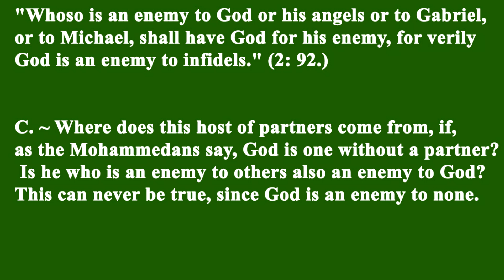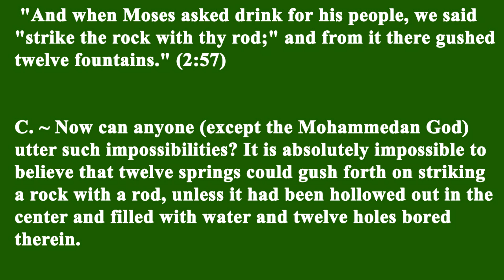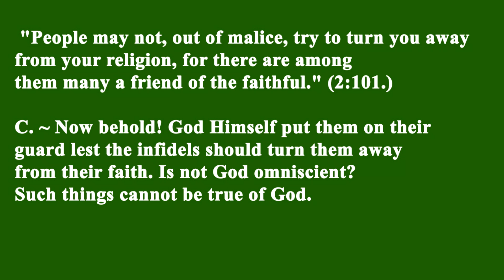18 WHAT KIND OF GOD WOULD HAVE ENEMIES